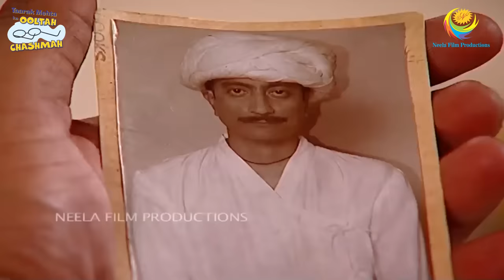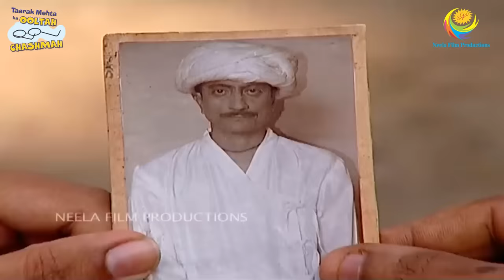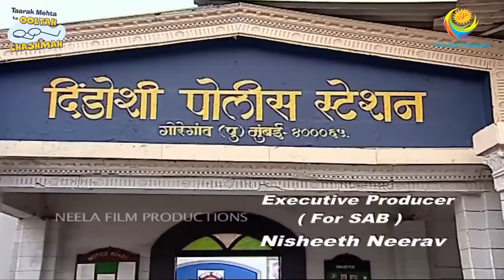JETHA KE DADAJI KI PHOTO! I PART 1 I FULL MOVIE I Taarak Mehta Ka Ooltah Chashmah | तारक मेहता